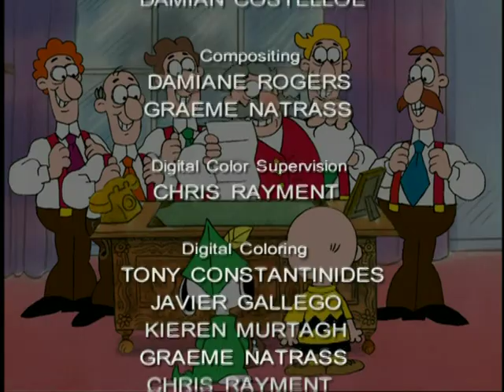It's the Pied Piper, Charlie Brown (2000)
Although not the best Peanuts Special, it's still worth uploading since it's one of the few Peanuts Specials allowed on YouTube